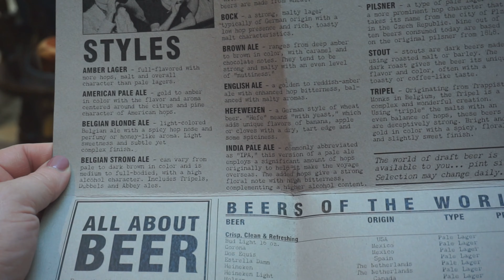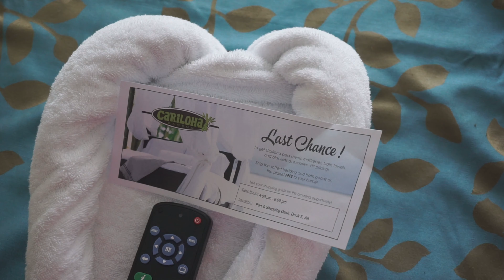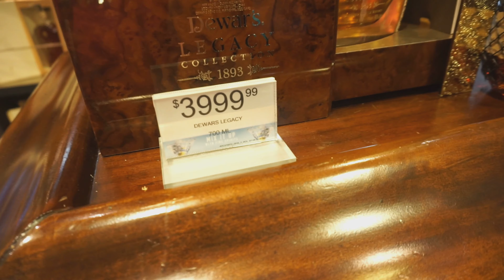Allure of the Seas | Johnny Rockets and More on our Last Sea Day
Come along with us as we eat at Johnny Rockets, Shop the 2 for $20 Dollar sale, Pack and Enjoy a Dreamworks show at the Aqua Theater